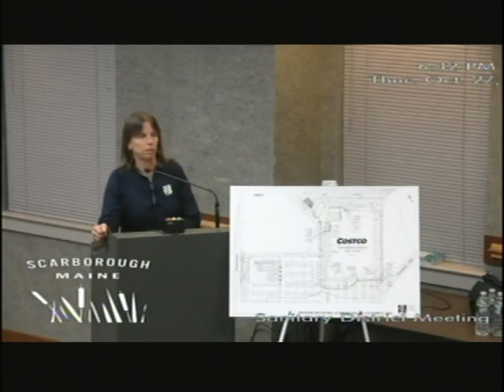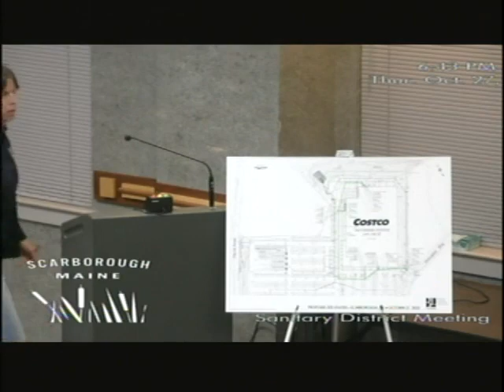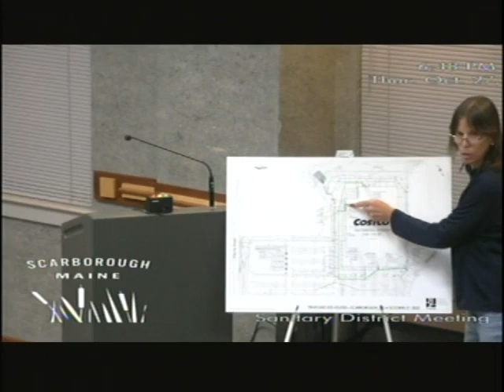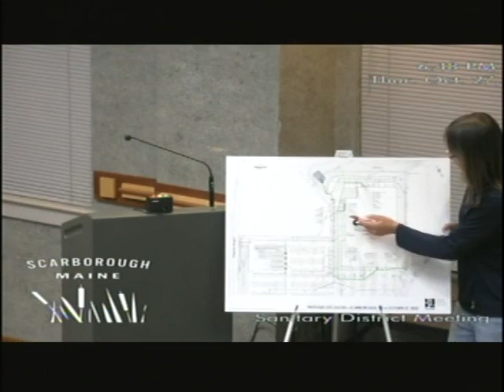Sanitary District, Oct. 27, 2022, Scarborough, Maine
Sanitary District, Oct. 27, 2022, Scarborough, Maine meeting. 26 minutes